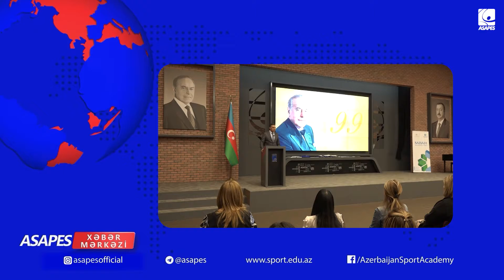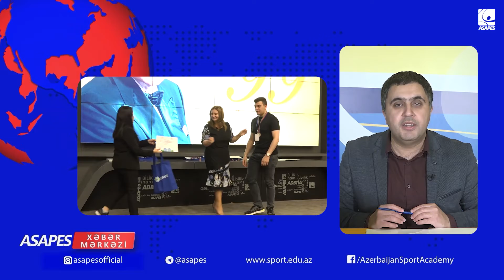ASAPES XƏBƏR MƏRKƏZİ | 08.05.2022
"ASAPES Xəbər Mərkəzi" bu həftə də yeni məlumatlarla zəngindir.

Multimedia Mərkəzinin istehsalı olan xəbər buraxılışı Rüfət Nadirlinin təqdimatımda yayımlanır:

- ASAPES-də "Sağlam həyat tərzinin təbliği" mövzusunda təlim keçirilib;

- Həndbolçu tələbələrimiz ən yaxşılar sırasında yer alıb;

- Akademiyamızın tələbəsi Ramil Vəlizadə Çexiyada keçirilən üzgüçülük üzrə beynəlxalq turnirdə gümüş medal qazanıb;

- Ümummilli lider Heydər Əliyevin anadan olmasının 99-cu ildönümünə həsr olunan şahmat və dama yarışları başa çatıb;

Bu və digər məlumatlar "ASAPES Xəbər Mərkəzi"ndə Sizə təqdim olunur.